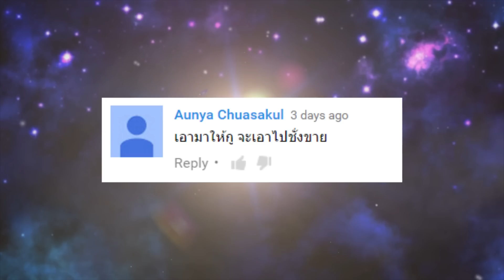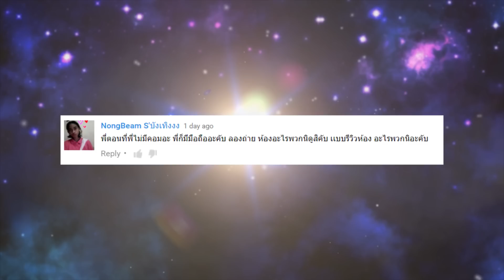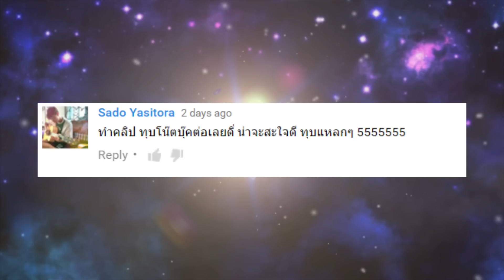[ความหวังดีของfanๆ]comic world daily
วันนี้เป็นเรื่องราว ความหวังดีของfanๆ